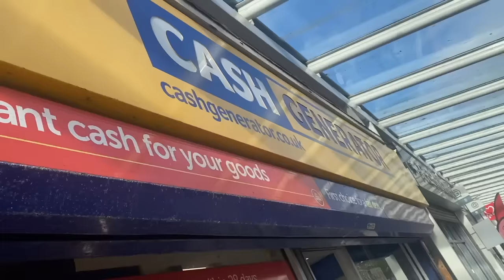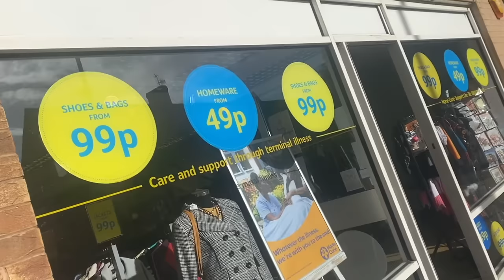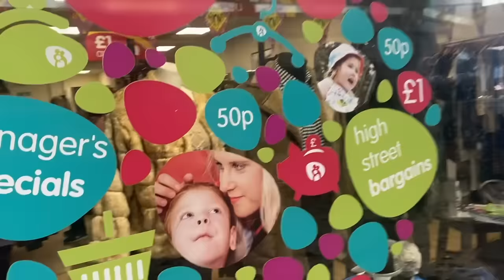Burberry For A Tenner?! | Finishing What I Started | SATURDAY 14TH OCT | Jewellery Seller Vlog